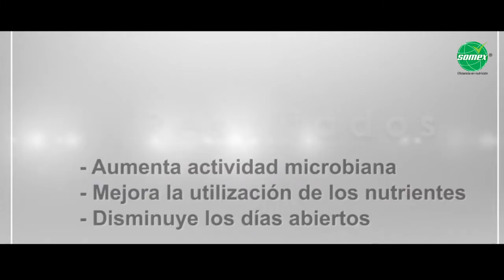Alta Producción Somex - Zona Cauca Nariño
Señor Ganadero, Un día improductivo de una vaca lechera nos cuesta $20.000 pesos diarios. Con nuestro producto,  Alta Producción de Somex es posible  ganarse hasta 40 días.

Es el momento de nosotros los ganaderos.

Si quieres conocer más de este producto, visita nuestro Portafolio de Productos Premium en nuestro sitio web